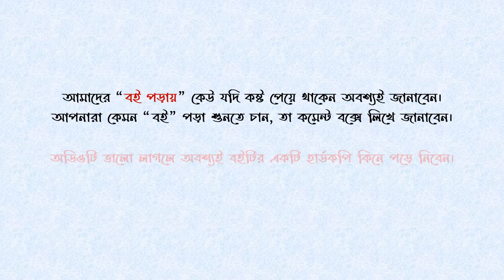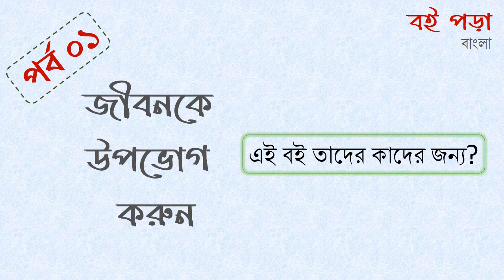01 জীবনকে উপভোগ করুন । এই বই কাদের জন্য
বইয়ের নাম: জীবনকে উপভোগ করুন
লেখক: ড. মুহাম্মাদ আব্দুর রহমান আল আরিফী
পর্ব ১: এই বই কাদের জন্যে।
এই পর্বে লেখক বলতে চেয়েছেন, আসলে কাদের জন্যে এই বইটি লিখেছে এবং কারা পড়লে উপকৃত হবে আর কারা হবে না। আর সেটা জানতে এখনই শুনে ফেলুন অডিও টি।

বইটি সম্পর্কে জানতে আমাদের নিচের ভিডিওটি দেখুন।